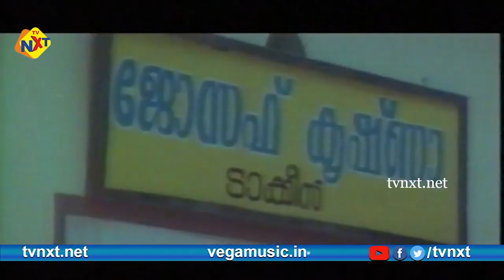കിള്ളിക്കുറിശ്ശി യിലെ കുടുംബമേള സിനിമയിൽ ജഗദീഷ്, ജനാർദ്ദൻ, പ്രേംകുമാർ തമ്മിലുള്ള പൊട്ടിച്ചിരിപ്പിക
Watch & Enjoy Killikurushiyile Kudumba Mela Old Movie Scenes KillikurushiyileKudumbaMela Movie starring Jagadish, PremKumar, Janardanan, Narendra Prasad, Vinduja Menon, Among others. Directed by Viji Thampy And Produced by Viji Thampy Music composed by Johnson.